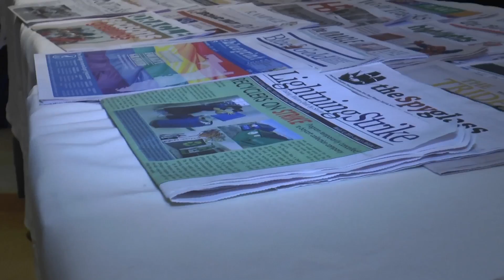FSPA 2015 News Package: Honorable Mention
This is a News Package segment created for an On-The-Spot challenge at the 2015 FSPA State Convention.  It was produced by Seminole Ridge High School TV Production Academy students Connor Nugent, Kevin McFarlin, Christian Menke and Nick Koenig.